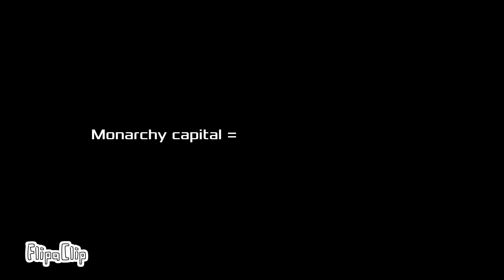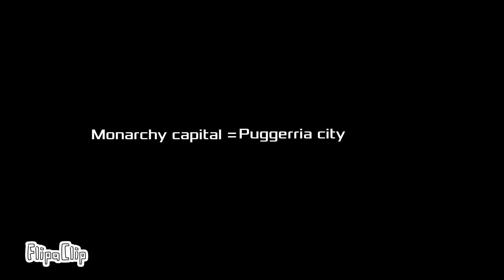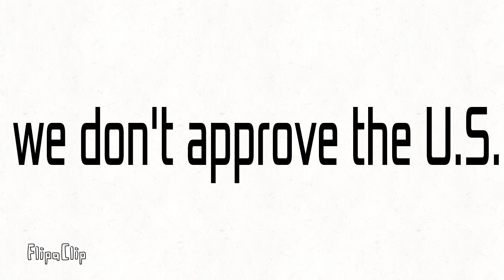The Puggerrian story part 6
How Puglantis came to be